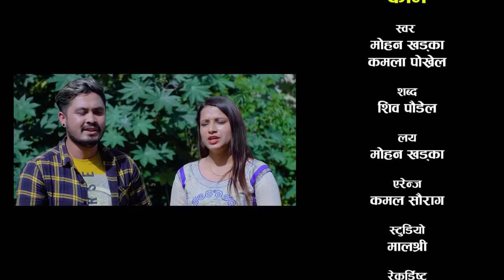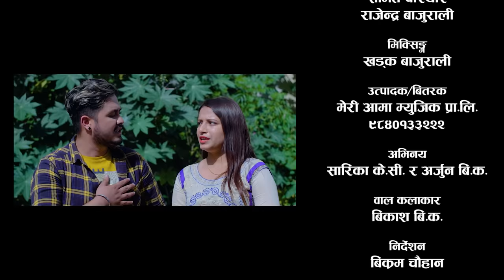Arjun BK New Song 2077 Rune vayo Kaam - रुने भयो काम Sarika Kc | By Mohan Khadka, Kamala Pokharel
►©► Meri Aama Music Pvt.Ltd

                     ♪ Audio Credits ♪
♪ Meri Aama Music Presents   : New Nepali Song 2077/2020
♪ Song Name           :  Rune Vayo Kaam - रुने भयो काम
♪ Vocal                      : Mohan Khadka & Kamala Pokharel
♪ Lyrics                      : Shiva Paudel
♪ Music Arranger     : Kamal Saurag
♪ Recordist                : Bimal Chhinal, Samit pariyar, Rajendra bajurali
♪ Recording Studio   : Malashree
♪ Mixing                      : Khadka Bajurali
♪ Audio & Video         : Meri Aama Music Pvt.Ltd.

           🎬Video Credits🎬

♪ Director                   :  Bikram Chauhan
♪ Cinematographer  : Rajesh Ghimire
♪ Editor/Color/Gfx    : Shiva paudel
♪ Model                      : Sarika Kc & Arjun BK
♪ Child Artist             : Bikash BK
♪ Post Production     :  Umanga Films
♪ Equipments             : Janata Films

Special thanks
Raju Aryal
Kapil Lama
Rishi Khadka

►Audio/Video Available Only On Meri Aama Music Pvt. Ltd.

►All the Audio and Video rights of this Music Video is owned only by Meri Aama Music Pvt. Ltd.